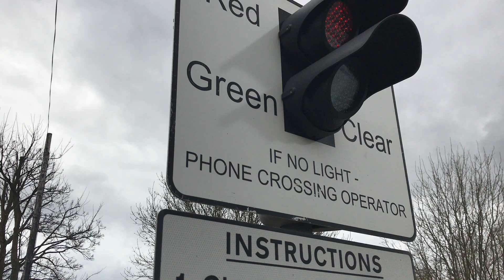153357 Passes Healing Station UWC Level Crossing (18/03/2017)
UPLOADING ADDITIONAL VIDEOS FROM THE GRIMSBY TRIP.
The location of this video was: Station Road, Healing
Location Postal Address: DN41 7RY
The timetable used for this location was: Healing
Location Engineer's Line References (ELR) & Mileage:
MAC 105 Miles 74 Chains